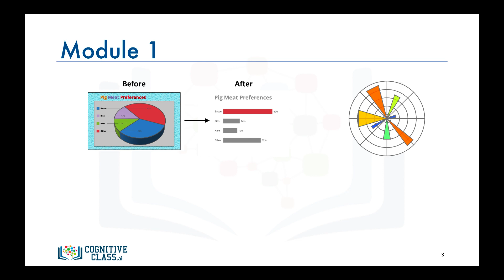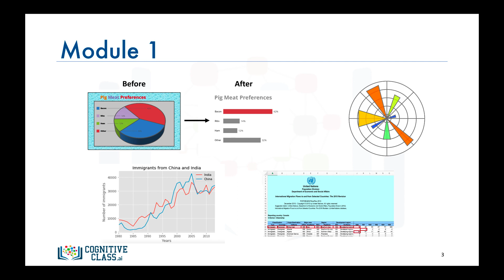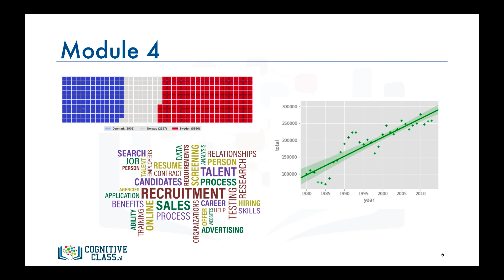1. Welcome to Course | Data Visualization with Python | Tech2Teach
Hello everyone and welcome to data visualization with Python. I'm Alex
Aklson, a data scientist at IBM, and I'm your instructor for this course.
Throughout this course we're gonna learn how to create meaningful, effective, and
aesthetically pleasing data visuals and plots in python using Matplotlib and a
couple of other libraries namely Seaborn and Folium. The course will consist of
five modules. In module 1, we will briefly discuss data visualization and some of
the best practices to keep in mind when creating data visuals. We will then learn
about Matplotlib: its history, architecture, and the three layers that
form its architecture. We will also learn about the data set that we will use
throughout the course in these lectures as well as the hands-on sessions.